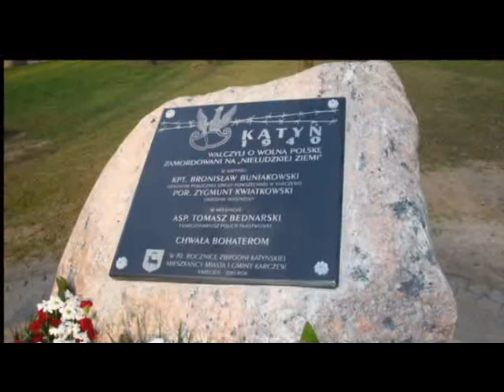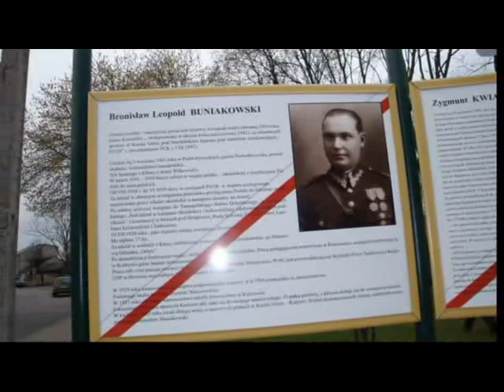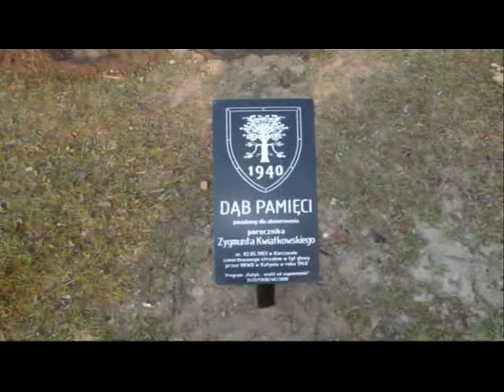KATYN - KARCZEW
Uroczystości  upamiętniające 70 Rocznicę mordu na polskich oficerach w Katyniu i w innych miejscach kaźni w kwietniu 1940 roku;
 PAMIĘTAM - KATYŃ 1940r.
 W kwietniu 1940 - rozpoczęto masowe mordowanie polskich żołnierzy, którzy zostali aresztowani przez Armie Sowiecką po 17 września 1939 r.
 13 kwietnia 1943 - dzień ujawnienia okrutnej zbrodni Rosji Sowieckiej na polskich oficerach i inteligencji.
13 kwietnia 2010 r.
Dzień Pamięci Ofiar Zbrodni Katyńskiej:
st.przod.PP Tomasz Bednarski,
por. Bronisław Buniakowski,
ppor Zygmunt Kwiatkowski,

 Cześć ich pamięci!!!